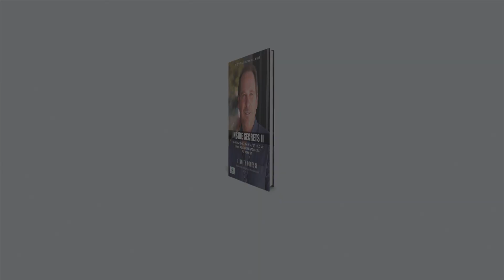Have Greater Security Without A House Payment At Retirement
Have greater security when you retire - With NO house payment

Before we jump into the requirements of Reverse Mortgage in Las Vegas, here are some of the benefits:

- Buy a new home at retirement without a monthly payment
- Enhance your liquidity with your next home purchase at 62
- Sell your home and upgrade without using all your retirement cash

Key Requirements:

In general, to be eligible for a reverse mortgage, the youngest borrower on title must be 62 years old or older and have sufficient home equity. You must also meet financial eligibility criteria as established by HUD. Determining whether or not there is sufficient equity in the home is an FHA calculation that takes into account:

Current interest rate
Whether the rate will be variable or fixed
Age of the youngest homeowner
FHA lending limits
Appraised value of the home